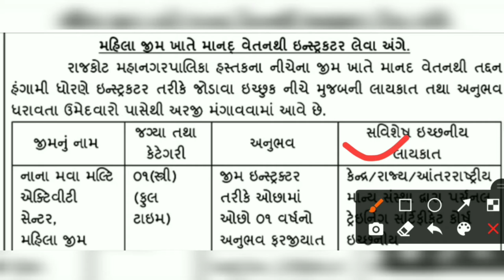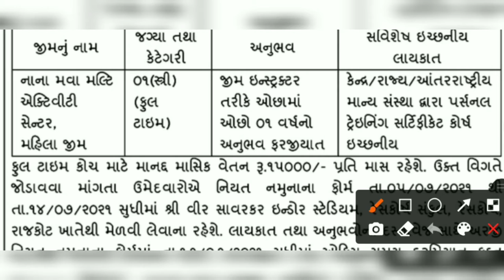Rajkot Municipal Corporation (RMC) Recruitment for Gym Instructor Post | જીમ ઇન્સ્ટ્રકટર ભરતી રાજકોટ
Rajkot Municipal Corporation (RMC) Recruitment for Gym Instructor Post
રાજકોટ મહાનગરપાલિકામાં જીમ ઇન્સ્ટ્રક્ટર ની ભરતી
અવનવી અપડેટ્સ મેળવવા માટે ફેસબુક પેજ ફોલો કરી  અમારી ચેનલ સબસ્ક્રાઇબ કરી શકો છો